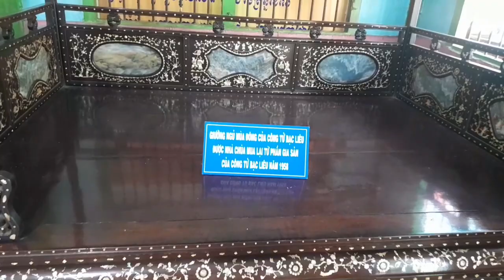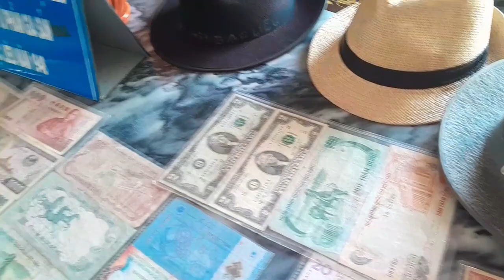hải xem lịch sử công tử bạc liêu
nhu cầu câu hỏi Chúc Quý vị Chúc Quý vị vui vẽ hạnh phúc ,nhu cầu câu hỏi Chúc Quý vị Chúc Quý vị vui vẽ hạnh phúc , hải đăng ký kênh, Bá nha Hòa hảo, cảm ơn hãy đăng ký ngay ,và số,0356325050hải đăng ký kênh, Bá nha Hòa hảo, cảm ơn hãy đăng ký ngay ,và số,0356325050